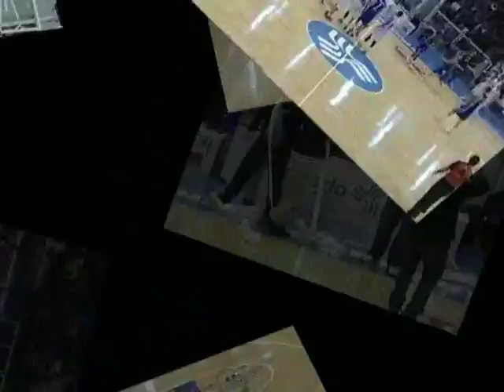Fortitudo Agrigento vs Mobyt Ferrara [Highlights]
Legadue Silver - 2013/14 - Fortitudo Agrigento vs Mobyt Ferrara [Highlights]